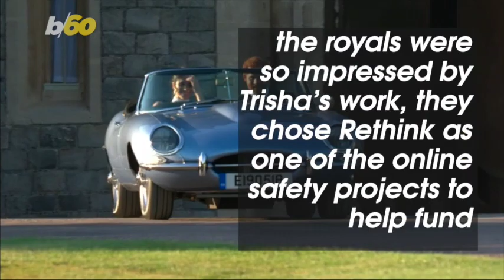Prince Harry and Meghan Markle Call Innovator Out of Blue in Support of Cyberbullying App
Imagine getting a call from Prince Harry and Meghan Markle offering help to fund your platform. Well, that’s exactly what happened to innovator, social entrepreneur and global advocate, Trisha Pranhu who created an award-winning app called Rethink that detects and stops cyberbullying. Buzz60’s Chloe Hurst has the story!